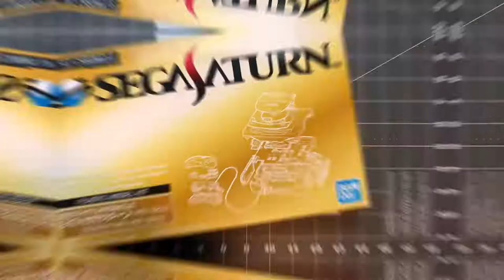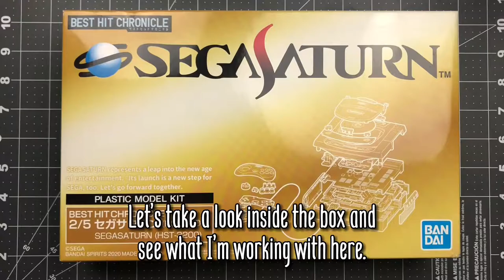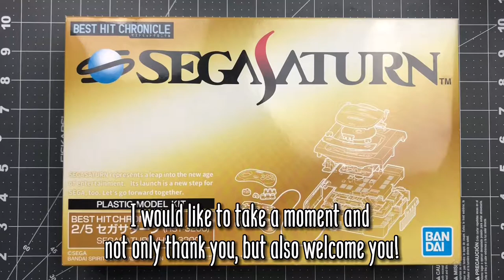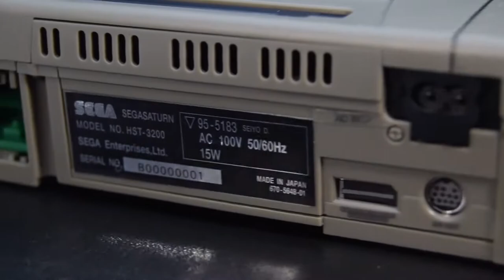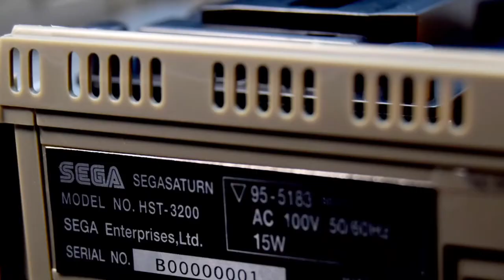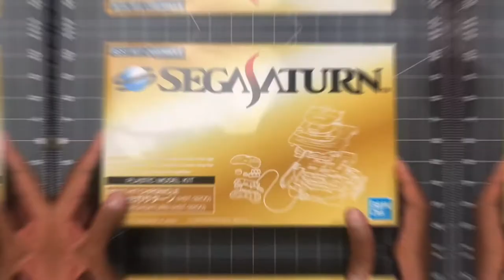Jamangbai Builds S2 - Best Hit Chronicle Sega Saturn x Guardian Heroes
Welcome to season 2 of Jamangbai Builds!

I'm Jamangbai and I'm back after a little hiatus, with new builds in store for you this time around! I've decided to kick this season off with something that I teased in my April Fools video, the Best Hit Chronicle Sega Saturn, 2/5 scale, plastic model kit.  I label the Sega Saturn as one of my favorite consoles of all time, thanks to the wonderful memories I've had with it...but was this model worth the money?

Because this video is a little different from what I would normally do, the video ended up being a lot longer than I would have liked it to be. I'll be separating this video into chapters for your convenience!

The game I chose for this video is Guardian Heroes for the XBox 360. It was originally released on the Sega Saturn way back when and it's one of my favorite titles on the console.

Don't worry, world, I'm still your nanoblock guy! In fact there are quite a few that I'll be building this season. I've been looking to extend my love for building with you all, so I'm throwing in just a little bit more variety!

Notes: The beginning of the video shows me setting up my Sega Saturn's internal clock, and the date is 5/5/2022. I was originally supposed to start season 2 back in May, but decided on a hiatus to enjoy the summer with my family and friends.

Intro: 0:00
Unboxing: 1:41
Gameplay: 2:25
Let's Build Up!: 3:17
360 Showcase: 15:09
Review: 15:52
Size Comparison: 22:29
Final Thoughts: 22:51
Gallery and Score: 23:41
Next Build: 25:28